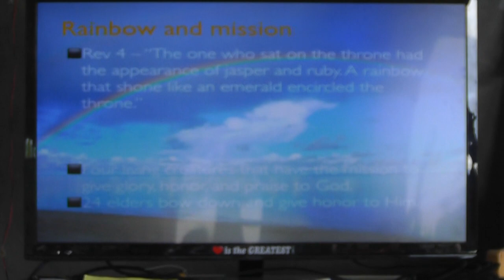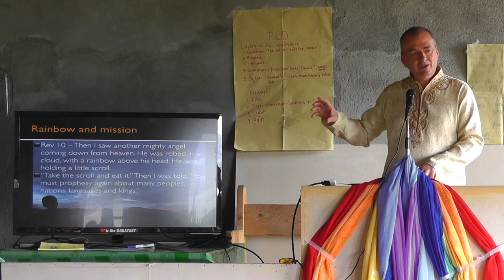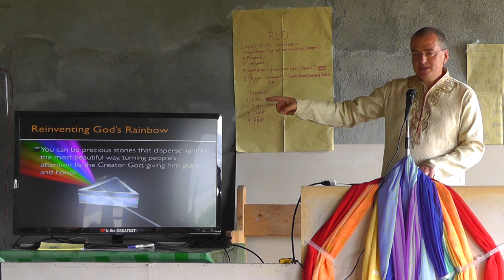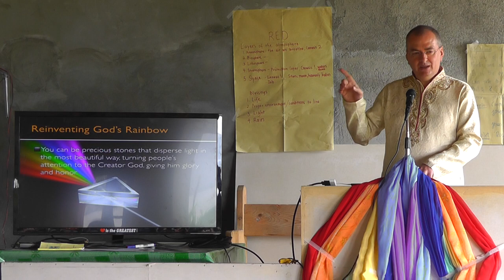AIIAS Indian Community Divine Service - Dr. Dumitrescu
Jan 24, 2015 at Agustin Resort, Talisay, Batangas